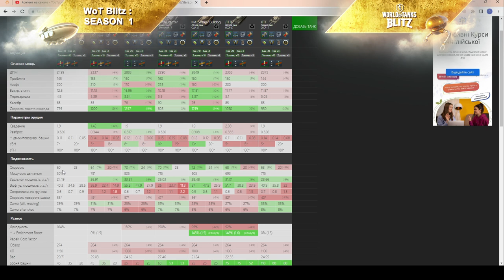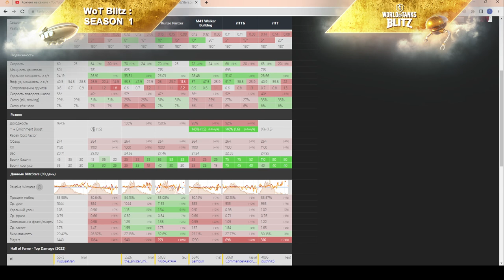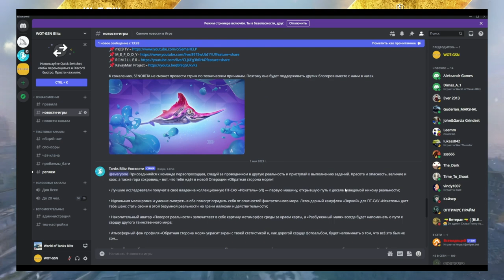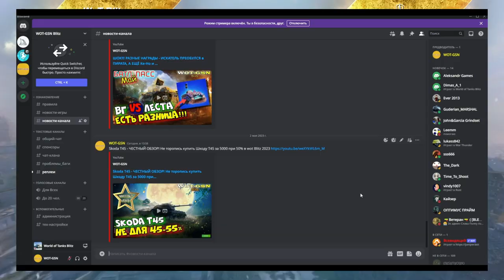Type 62 - ЛТ на ЛЮБИТЕЛЯ! ЧЕСТНЫЙ ОБЗОР! Стоит купить? И чего ждать? в wot Blitz 2023 | WOT-GSN